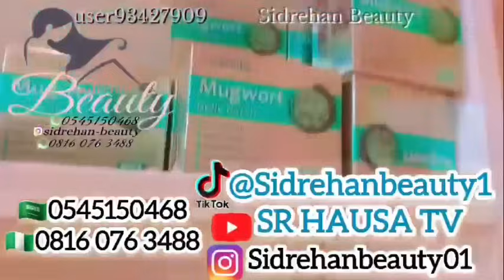Izgilanchi part 55